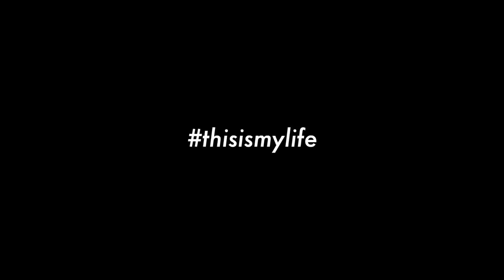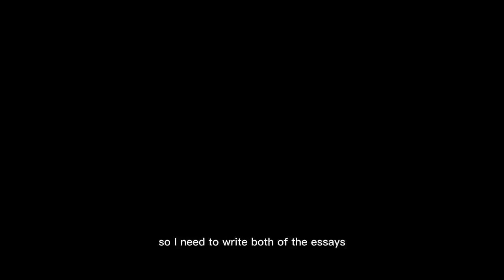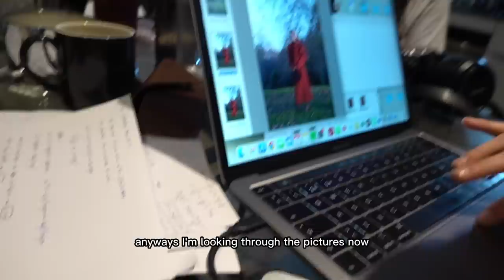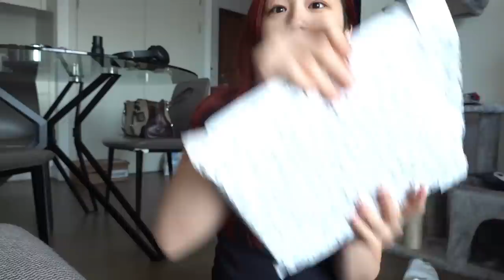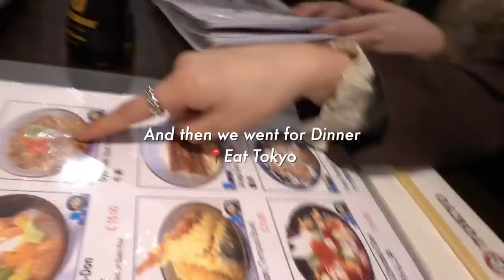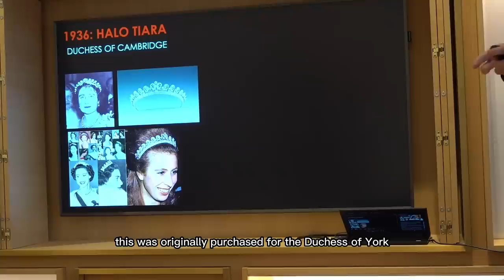VLOG | exams, new tattoo, birthday celebrations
welcome to season 2 of thisismylife !! this is my third year living in London, graduating very soon, a lot of upcoming projects...

I can't wait to share my 2023 with you guys, hope you enjoy this vlog!